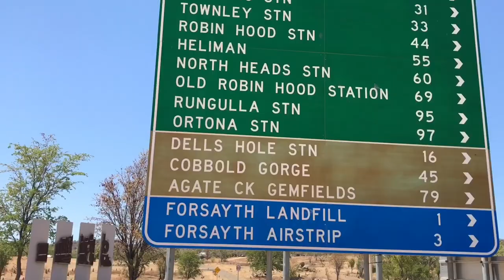Savannah Way Part 1 / Cobbold Gorge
CONTENT: Australia / Mount Surprise / O’Briens Creek / Georgetown / Cobbold Gorge / Outback Queensland

READ TRAVEL JOURNAL BELOW

TRAVEL JOURNAL:
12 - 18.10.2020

In part 21 of our Far North Queensland Trip, we explore some landmarks of the Savannah Way. From alternative Chillagoe section we travel down to Mount Surprise, try our fossicking luck at O’Briens Creek and follow the main route till Georgetown. From Georgetown we turn south and follow an alternative route towards Etheridge goldfields where we treat ourselves with a spell at Cobbold Gorge.

After visiting all 3 ranger-guided caves at Chillagoe, we decided to give Undara Lava Tubes a miss and turn inland from Savannah Way main route. Mount Surprise was really a pleasant surprise to us. We turned into Planet Earth Adventures Caravan Park where we shared a green grassy field with just another camper-trailer. Though the camping area was very quiet in mid-October, the central location and a café serving home-made cakes and freshly brewed coffee, made the place an appreciated stop for locals and passing by travellers.

The campground is just next to the important transit route which is servicing extensive outback area. The night was so quiet and the settlement felt abandoned but the streetlights created an impression of urbanized area. Then suddenly, to carry somebody’s order for goods into vast territory, an illuminated road-train rushed through. When the lights and sounds of the road-train were gone, it once again felt as it had been just a ghost passing by.

The morning welcomed us with the hustle and bustle of resident birds and the bushes in front of the local schoolhouse were covered with butterflies. Wolf, who can’t skip an opportunity to spot snakes, got the host Russell so far that while enjoying our morning coffee he suddenly approached our table with a Black Headed Phyton around his neck and gave us a talk about snakes.

From Mount Surprise we took a dirt road into the cattle country. After 30 km we arrived to O’Briens Creek Camp – a miners-style homestead built from local rocks and surrounded by a massive piece of land with unmarked camp spots under scattered gum trees.

From the homestead the campers can borrow the tools for their liking. After having a look to the gemstone collection and equipped by map and some tools, we headed towards the Gemfields. The map indicated some rough locations where topaz has been found along the creek-system but in reality the whole area was criss-crossed (only “major” ones on the map) with different tracks and digging sites.

Conditions approaching to 40 degrees are certainly not the best time to break into the earth with a pike and after some digging in the midday sun we decided to retreat to camp and wait for the evening to give it another try. It was certainly off-peak as besides one single tent, the area was empty but it looked that during peak-times the heated showers were serving a busy camp of fossickers. Another sign of an established campground was the curiosity of the birds. A nosy lorikeet came literally to sit on the lap and we had to close the boot to avoid that a butcherbird poking it’s nose between our belongings. The host directed us towards a bowerbird nest where the owner had gathered sticks, glass, coins, seeds, plastic lids from butane gas bottles and other desired items to attract the mate.

On arrival to Georgetown gas station our faithful companion Hilde decided to take a “sickie” and didn’t start. Luckily the “doctor” was just in walking distance and the “diagnosis” for a broken starter-motor was given. Not a big surprise. Since Chillagoe, Wolf had noticed there was something not right with starting and we had not dared to switch the engine off in some location with no people or phone signal around. Georgetown was the luckiest scenario from all possible: the goods were coming in trice per week; the town had a cheap caravan park with pool; the mechanic was on the other side of the fence; a few tiny grocery stores; a butcher; free public swimming pool and plenty of interesting characters. The artist who had done murals for Lion’s Den Hotel at Daintree had moved his caravan here and was currently redesigning the caravan park.

The road to Gobbold Gorge was rough and even rougher for the last section but after dust and corrugations an oasis opened up: the holiday village tourists were sipping refreshing cold drinks at the pool watching over the dried up billabong – that was a camping resort. We really enjoyed the bush-plants walking tour before admiring the gorge from the new transparent sky-bridge and slid quietly through the silent waters of the gorge on a boat.

NEXT

On the way to Copperfield Gorge, we pass former mining settlements on the alternative route of Savannah Way.

Filmed and edited with IPhone 7